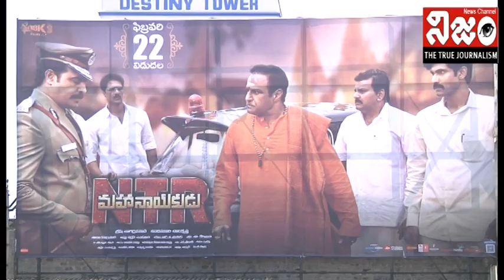NTR Mahanayakudu Public Talk;ఎన్టీఆర్ మహానాయకుడు పబ్లిక్ టాక్